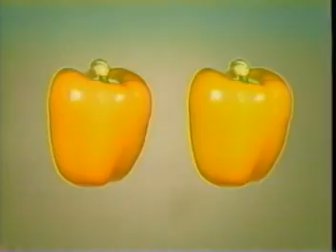菅野美穂 Happy Children ハッピー・チルドレン 2/4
1995年発売、パリで撮影したビデオです。
4. 「恋をしよう！」　 5.「ドッカン～人生最大の衝撃」